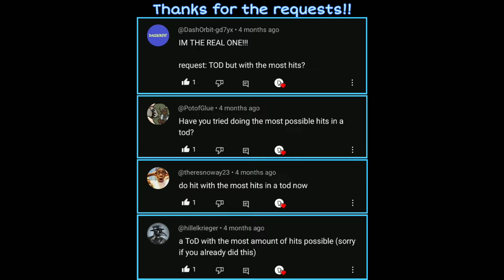The Most Hits Done in a T.O.D....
Here is my best attempt at the MOST HITS done in a single ToD/100% Combo in the NEW DBFZ Patch. Using SSJ Vegeta's NEW 214S helps a ton by being able to chain all his ki blasts together when in Spark.

Using Super Baby 2 as the point character on the enemy team allows you to hit up to 4 different opponents for more HITS.